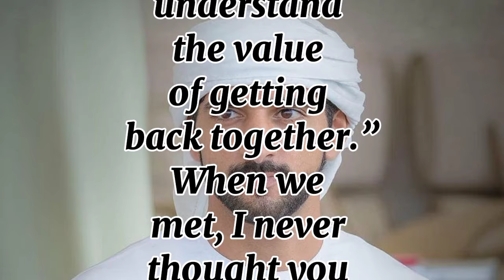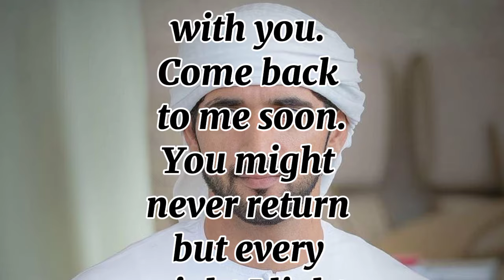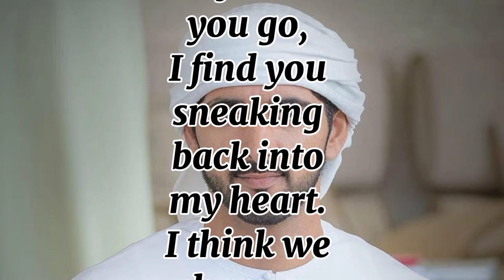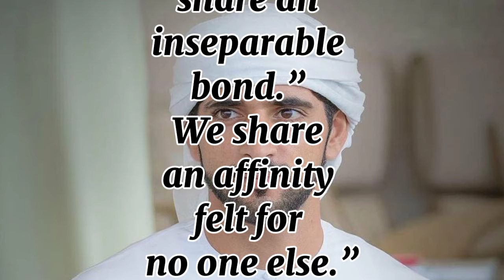F.z.a Poems | Get Back Together | Hamdan Prince of Dxb